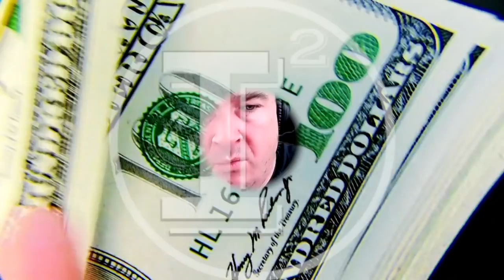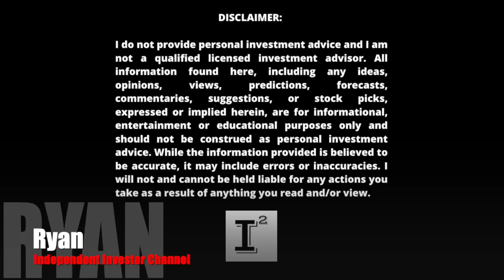Hyliion Stock HYLN - Institutions Bought in 2021 📈 Retail Investors Panicked 📉 Moment of Truth 🔥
Hyliion stock was bought in 2021, what did retail investors do in 2021? This video will summarize a dismal 2021 stock performance and re-affirm the price target of $24 in 2022. Hyliion has the EXHybrid in the hand of fleets NOW and it's providing benefit to fleets now! The HyperTruckERX will dominate the trucking industry when it becomes available for mass production volume.

✅ INVESTOR TOOLS: 🛠